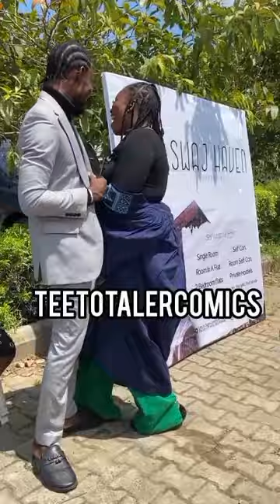matriculating students dont know full meaning of WAEC\\ HOW DID YOU GAIN ADMISSION?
HOW DID YOU GAIN ADMISSION?// matriculating students dont know full meaning of WAEC\\